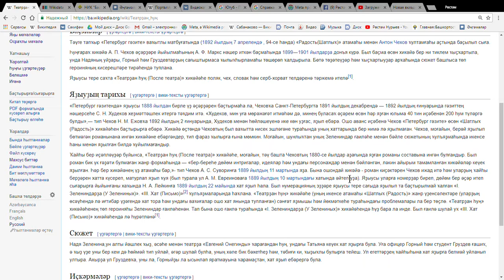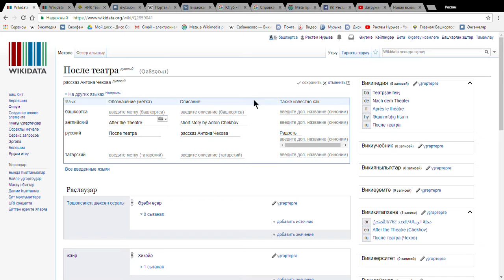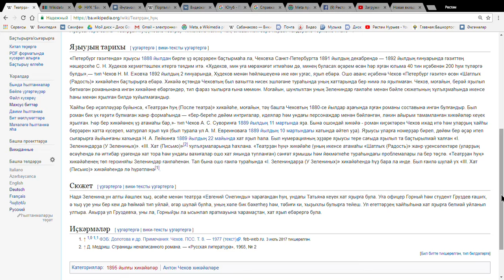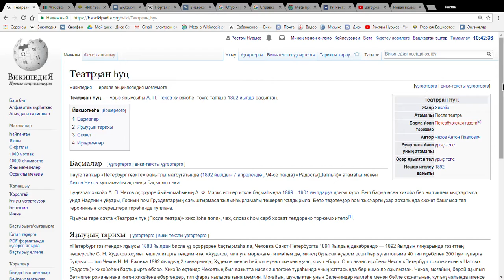7 Викидата аша викимәҡәләне башҡа тел бүлектәре менән бәйләү өлгөһө